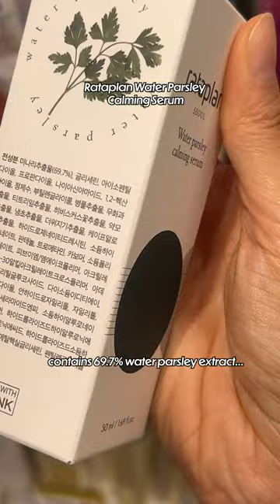INTERESTING SKINCARE PRODUCTS WE ALL NEED TO TRY OUT!👀🔥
You guys know I am always on the lookout for interesting or new products!👀
These products deff caught my eye last time I was shop'n at Olive Young~

Which one would you guys be interested in seeing me buy and try out for you guys?!😜

SOOFE'E Birch Rich Origin Cream
NUMBUZIN Pure-Full Calming Herb Toner
SUNGBOON Editor Green Tomato Pore Lifting Ampoule
RATAPLAN Water Parsley Calming Serum